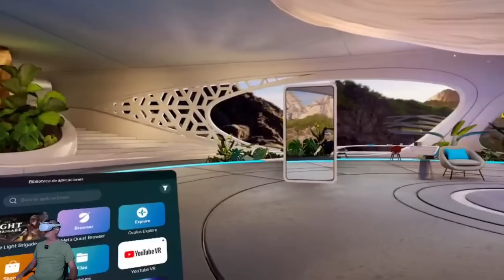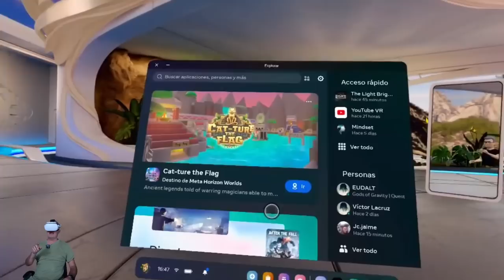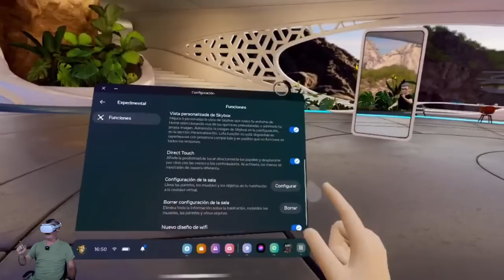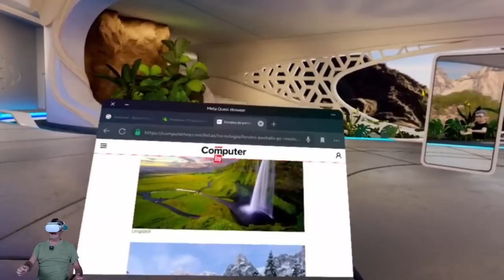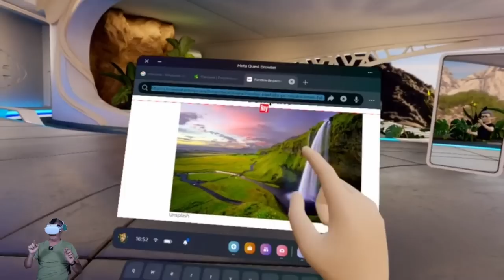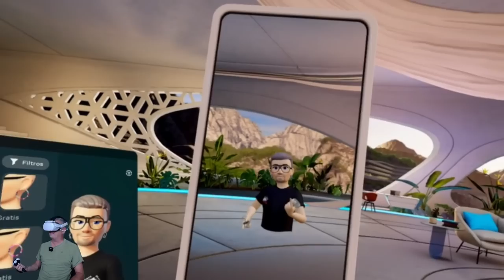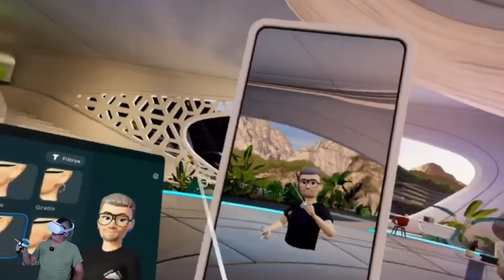Ya Disponible !!! Actualización 🫵 v55 de Meta Quest: 🫵 Wow Mas POTENCIA -Quest 2 / Pro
Actualización de Meta Quest v55: Rendimiento Mejorado, Exploración Avanzada y Más

¡Saludos! Aquí llega una emocionante noticia para todos los usuarios de Meta Quest. Estamos encantados de anunciar la llegada de la actualización v55, que viene pisando fuerte con mejoras significativas en el rendimiento, una exploración más intuitiva y muchas otras características fascinantes. En este blog, te contaremos todo lo que necesitas saber sobre esta actualización y cómo beneficiará tu experiencia en Meta Quest.

Antes de comenzar, queremos recordarte que nuestras actualizaciones se despliegan gradualmente para garantizar una transición sin problemas. Así que, si aún no has recibido la v55 en tu auricular, no te preocupes. Mantén la calma, continúa disfrutando de tus juegos y pronto verás llegar la actualización a tu dispositivo.

Una de las mejoras más emocionantes que trae consigo la v55 es el aumento de las velocidades de reloj en los auriculares Quest 2 y Pro. ¡Es hora de llevar tu experiencia de juego a otro nivel! Con esta actualización, hemos optimizado la CPU y la GPU de ambos auriculares. Podrás disfrutar de un rendimiento de la CPU mejorado hasta en un 26 %, y para la GPU, un aumento de velocidad del 19 % en Quest 2 y un aumento del 11 % en Quest Pro. Estos cambios no solo garantizan una jugabilidad más fluida, sino también una interfaz de usuario más receptiva y contenido más inmersivo en ambos dispositivos. Además, hemos implementado el escalado de resolución dinámica en Quest 2 y Pro, lo que permitirá que los juegos y las aplicaciones aprovechen la mayor densidad de píxeles sin comprometer la fluidez.

Pero eso no es todo. Con la actualización v55, Messenger también ha obtenido su propia aplicación de realidad virtual independiente. Ahora podrás conectarte con tus amigos de una forma más natural en el mundo de la realidad virtual. Esta actualización te brinda la posibilidad de socializar sin problemas en cualquier superficie, ya sea en 2D (móvil, web, escritorio) o en 3D. Utiliza tu voz para pasar tiempo con aquellos que más te importan o exprésate a través de avatares personalizados. Messenger te ofrece una amplia selección de avatares para elegir, que puedes personalizar con diferentes prendas, accesorios y peinados para reflejar tu estilo único.

Pero la v55 no solo se trata de mejoras en el rendimiento y la socialización. También hemos renovado la experiencia de exploración en Meta Quest. Ahora, Explore se convierte en tu punto de acceso para entretenimiento y conexión en la realidad virtual. Reúne videos cortos, contenido multimedia y mucho más en un solo lugar conveniente. Expresa tu estilo con los nuevos atuendos digitales de Avatar, disfruta de tus programas y películas favoritas, o sumérgete en los mundos de Meta Horizon Worlds. Si has vinculado tu cuenta de Facebook o Instagram al mismo Centro de cuentas que tu cuenta de Meta, podrás ver Instagram y Facebook Reels directamente en tu Meta Quest, manteniéndote al día con contenido relevante para tus pasiones e intereses. Estamos implementando esta actualización de manera gradual para asegurarnos de que todo funcione correctamente, así que mantente atento, ¡pronto estará disponible para ti!

Mundo Altspace EGQ684
Podcast
Apple

Pico3 link

Para Contactar:
Kilian Soler